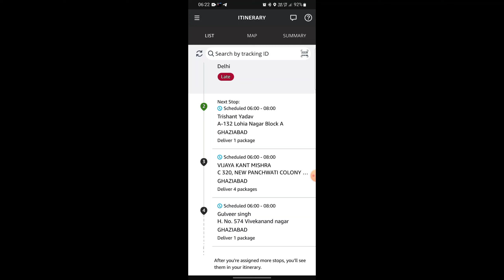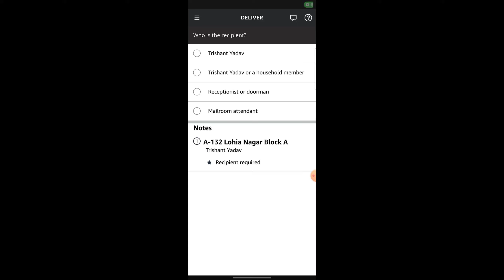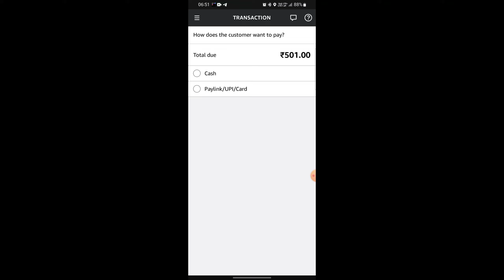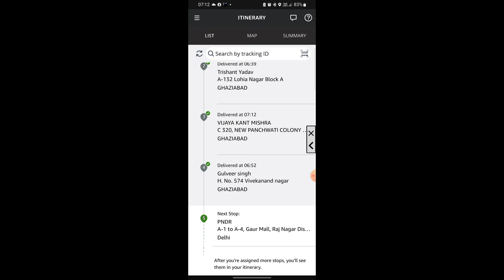Vlog 2 - Amazon Groceries ke barish mein bhi ke delivery ⛈️🌧️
About This Video👇
Aaj ki es video ma hum dekhenge kes tarha hum Amazon prime k COD order ko complete karte ha.
For more information checkout this video.